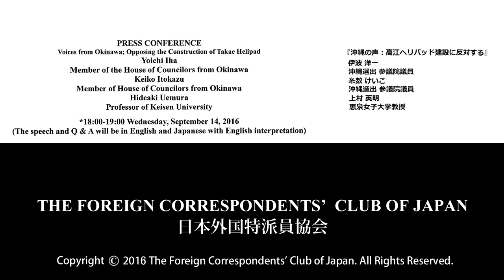Iha, Itokazu & Uemura: "Voice from Okinawa; Opposing the Construction of Takae Helipad"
Yoichi Iha: Member of the House of Councilors from Okinawa / Keiko Itokazu: Member of House of Councilors from Okinawa / Hideaki Uemura: Professor of Keisen University